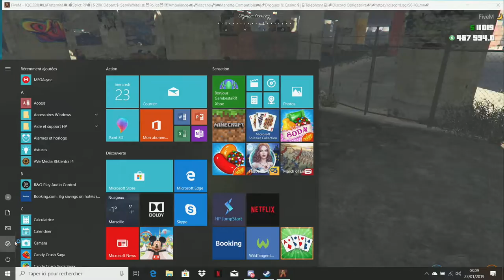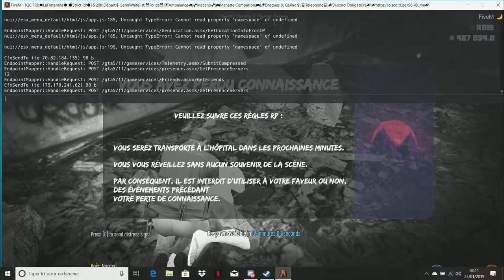Fusillade☠ à L'Unicorn 💥#2...⚖Prison?👮‍♂️/👻Mort?💀/🕵️‍♀️Evasion?👽/Que Vont devenir les H.O.T?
H.O.T BROW'Z STORIES [UNICORN FUSILLADE]Viens découvrir dans la description ceux sans qui tout ça n'aurait pu arrivé Grand remerciement a eux et MERcèè

🐍 BRUCE //
🦀 DAVID //
👻 CARL //
💀 DANIEL //
😈 HEOL //
BOUDIOUX //
UCHITO //
JAX //
TITOUAN //
ANTONIO //
Et j'en oublis surement...MERCI J'oublis APS!!!

MAFIA MEXICAINE
EME
CARNALES
X°13
SURENOS
GAGE MARIVIA VARIO RIFA
MANO NEGRA
SINALOAS
NACHOS
SICARIOS